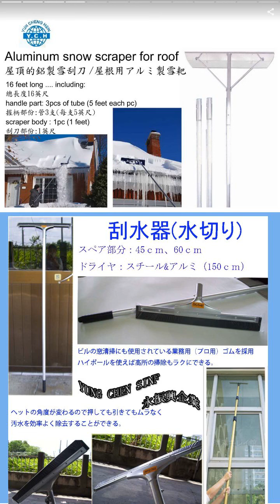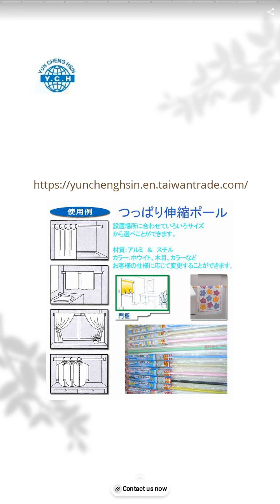Net Rod | YUN CHENG HSIN ENTERPRISE COMPANY LTD. | Taiwantrade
We are a manufacturer of various kind of " aluminium and steel poles" since 1972 of factory is located in south Taiwan.

00:00:00 YUN CHENG HSIN ENTERPRISE COMPANY LTD.
00:00:07 We are a manufacturer of various kind of " aluminium and steel poles" since 1972 of factory is located in south Taiwan.
00:00:21 PRODUCT COLLECTION
00:00:35 Net tension rod for window and door net curtain. Material : high carbon steel Color : white, beige, black, pink , brass placed, chrome plated ect ( customers' colors are available ) Diameter 10 / 13 mm Length : 40 - 65 cm 65 - 115 cm 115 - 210 cm
00:01:24